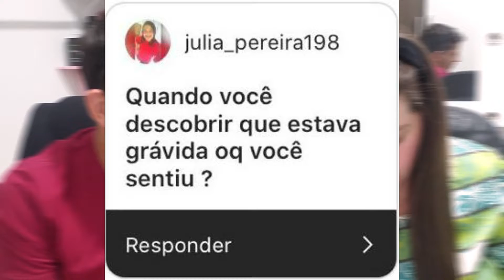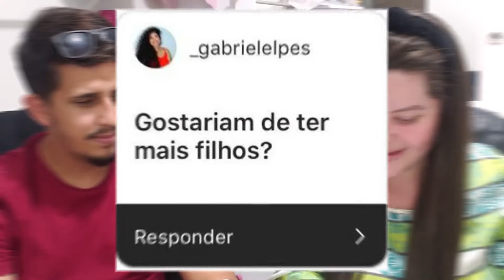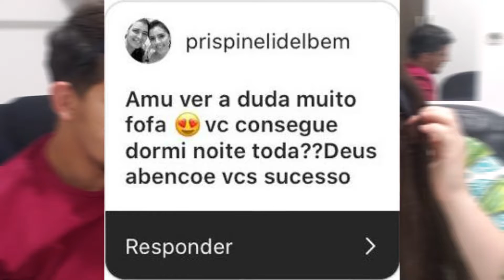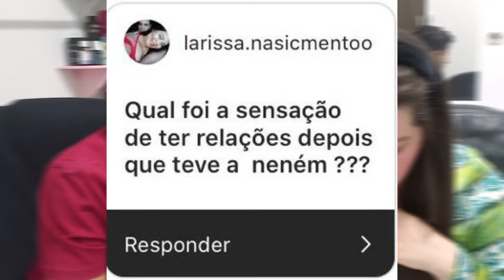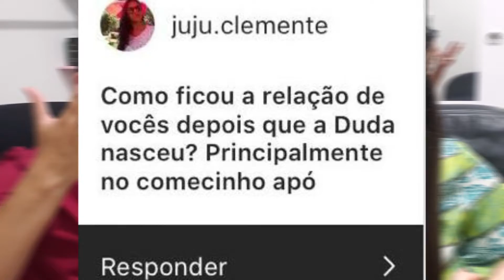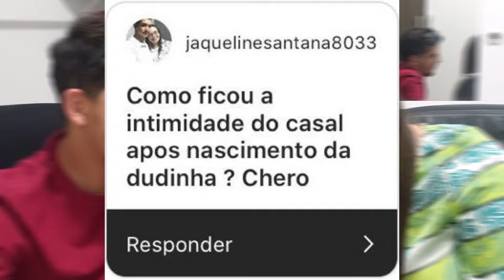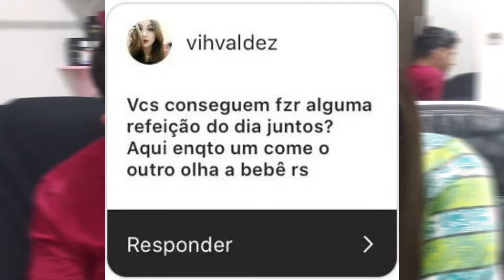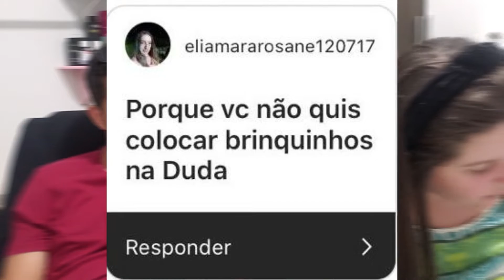COMO FOI A PRIMEIRA RELAÇÃO PÓS PARTO ?? RESPONDENDO PERGUNTAS | Thamiris Alvalle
Oi meus amores, hoje trago um vídeo que foi dificil gravar ein kk Mas saiu o tão esperado Respondendo perguntas que eu pedi lá no Instagram.

Fiquem ligadinhos e espero muito que vocês gostem do vídeo  💖